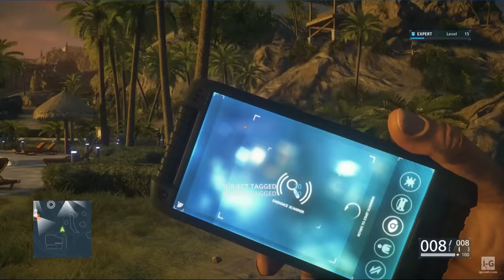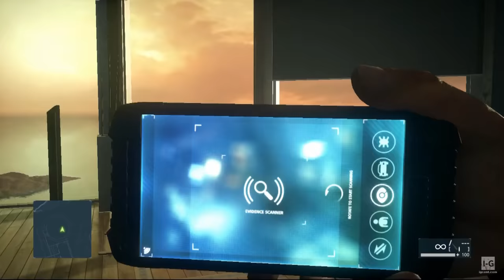Getting Dawes - Final Mission - Battlefield: Hardline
This is a video featuring the main character, infiltrating a safehouse to get the final boss Dawes in the final mission in Battlefield: Hardline.

Battlefield Hardline is a first-person shooter video game developed by Visceral Games and published by Electronic Arts. It was released in March 2015 for Microsoft Windows, PlayStation 3, PlayStation 4, Xbox 360 and Xbox One. It is the final Battlefield game to be released for the PlayStation 3 and Xbox 360 platforms.